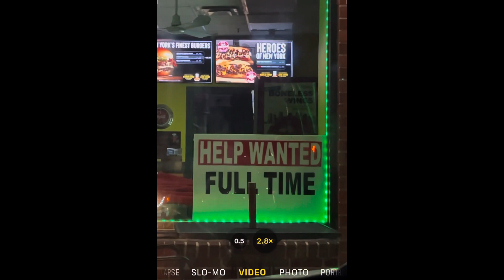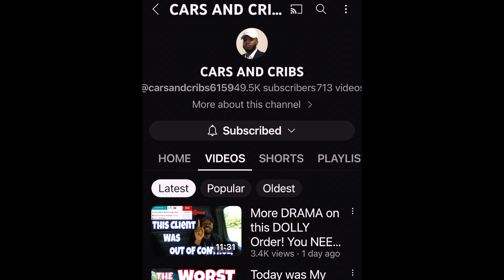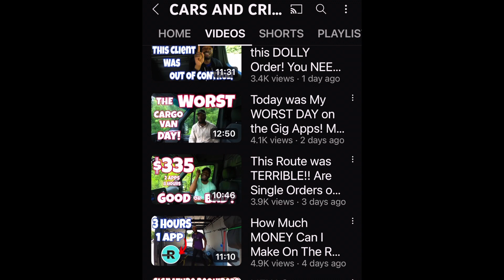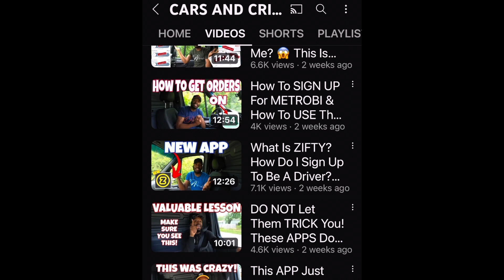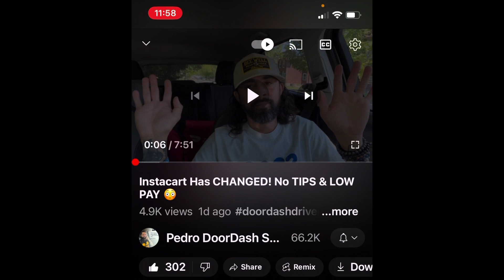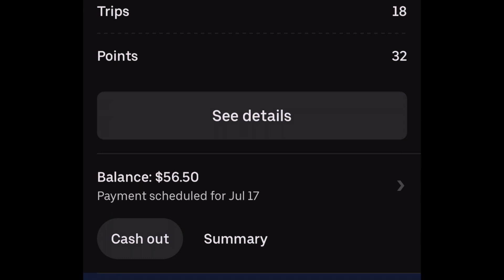Gig Talk & Youtube channel shout outs.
Wash out.  Massive changes are happening. -